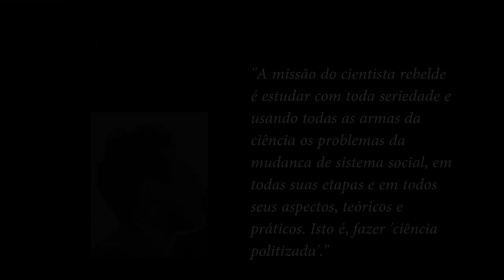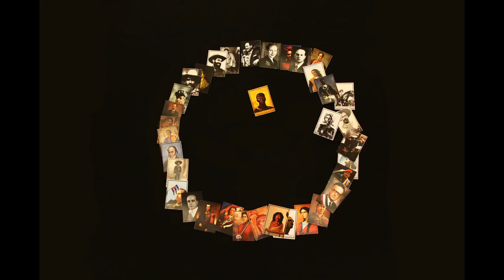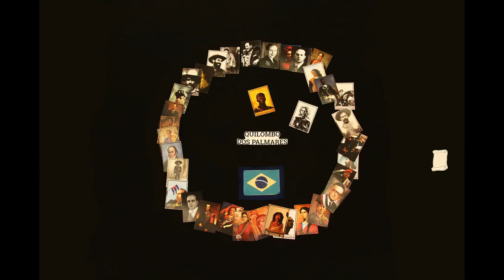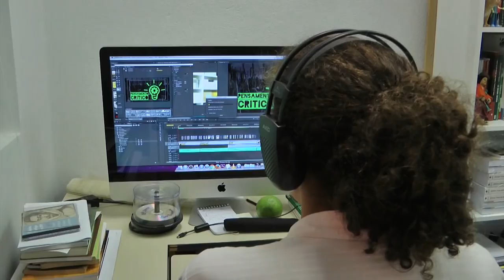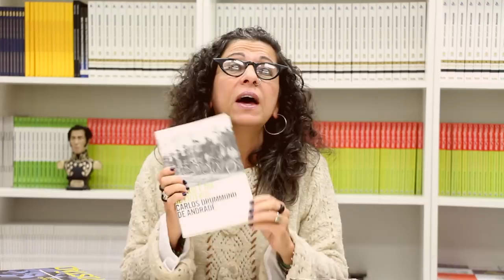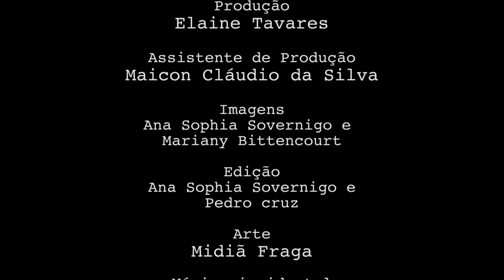Programa Pensamento Crítico: Futebol (E 54)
Programa de análise da conjuntura brasileira e latino-americana, produzido pelo Instituto de Estudos Latino-Americanos, com a participação de Elaine Tavares, Júlio Couto e Nilso Ouriques. Nesse episódio discutindo o tema:  Futebol.

Imagens e Edição: Pedro Cruz, Manie Bittencourt, Ana Sophia Sovernigo.